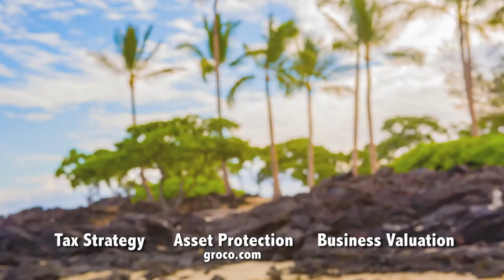The Business of Banking | Steve Tessler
Banking revolves around every aspect of our life. Between 1990 and 2008 about 100 new banks were forming every year. Once the banking crisis hit there were only 7 new banks formed between 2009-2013 and Steve Tessler was behind one of them.

About Steve Tessler:

Stephen Tessler, a resident of Oakland; has served as an Executive Vice President and Director of Sales of the Bank since 2007. Previously, Mr. Tessler served as a Manager of Business Development and Marketing for Diablo Valley Bank. Mr. Tessler has a degree from San Jose State & Golden Gate University. He has worked in financial management and commercial banking since 1994.